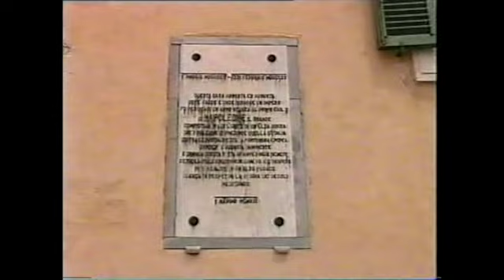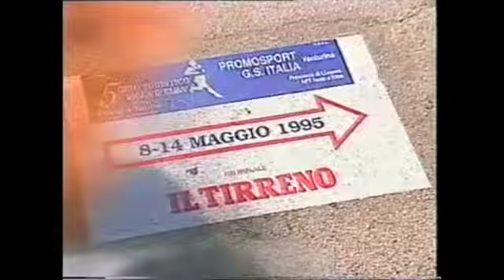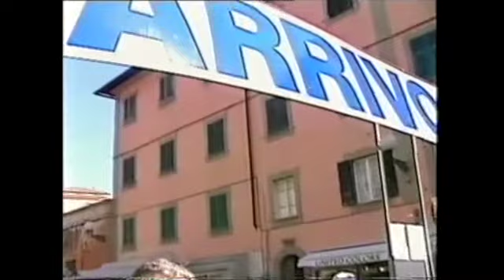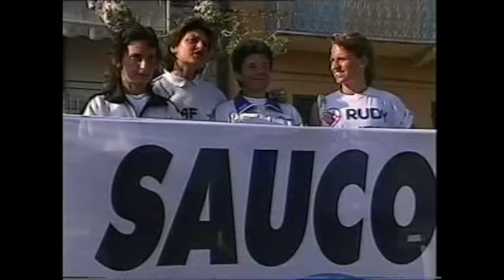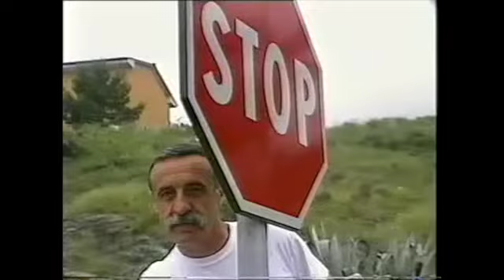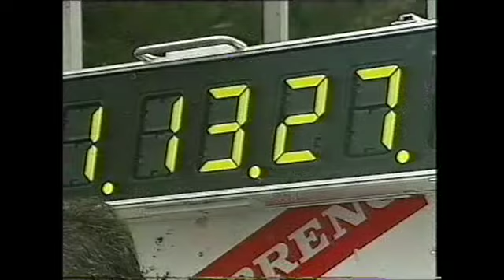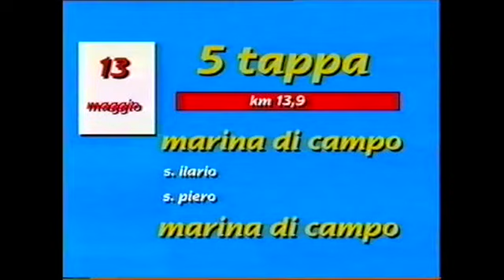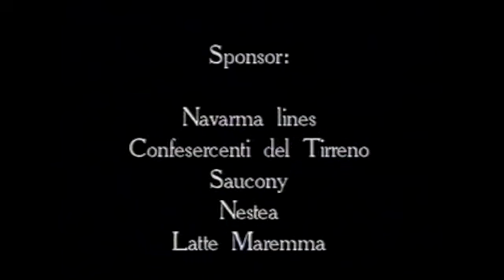5° Giro Podistico Isola d'Elba 1995